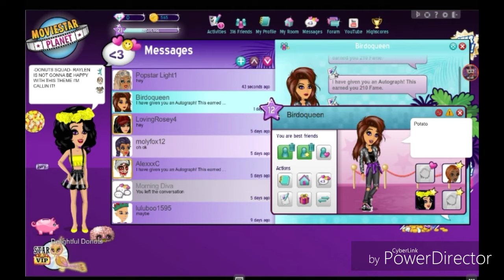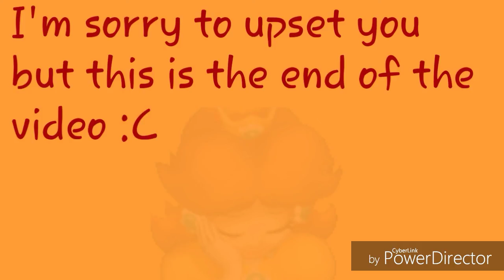DISAPPOINTED! Reacting to Potato Angel's outfits on Moviestarplanet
Album:Tell Me You Love Me (2017)
Track #:12
Album:Avril Lavigne (2013)
Track #:1
Friend(s) in video:
None